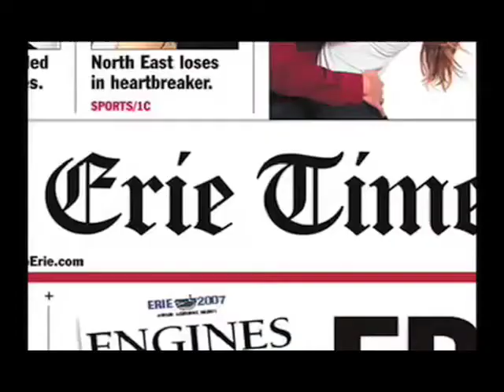Makeover Home Revealed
More than 2,000 people cheered on Clara Ward, the recipient of Erie's first "Extreme Makeover: Home Edition" house on July 2 as she got her first look at what "Extreme Makeover: Home Edition" and scores of local volunteers have done for her. Her old house was demolished and the new one built, landscaped and decorated in just inside a week.